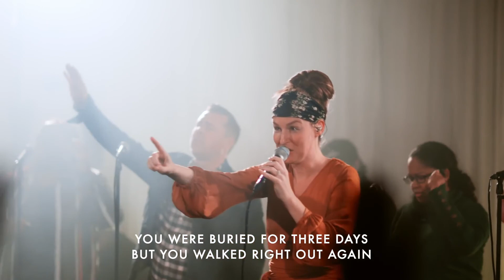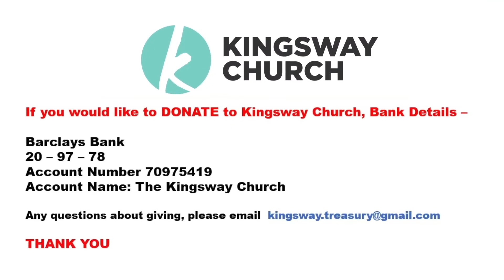Sunday Service - 6th June 2021